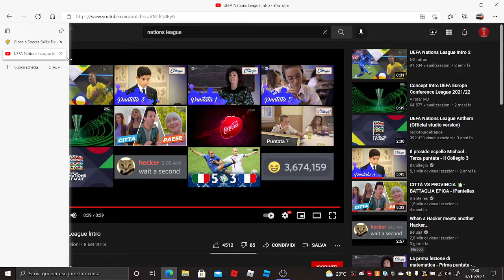Amichevole Internazionale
Italia-Scozia